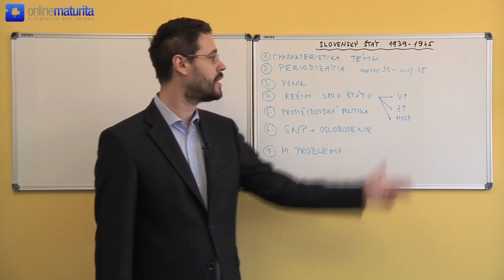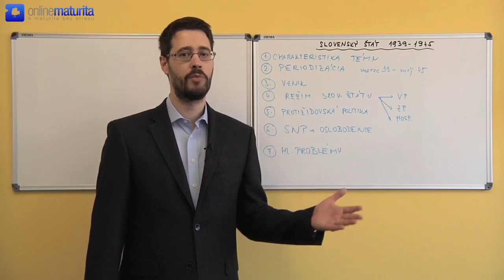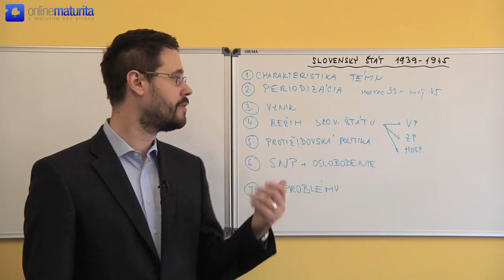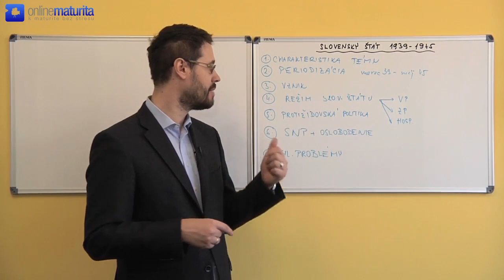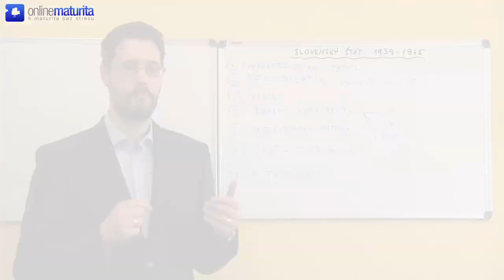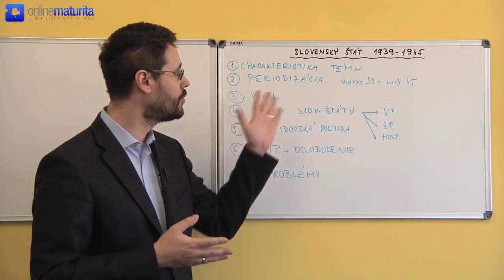Dejepis 34. Slovenský štát 1939 -1945